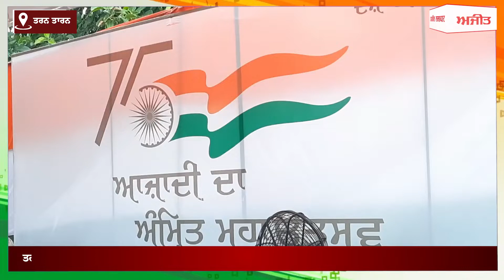ਤਰਨਤਾਰਨ ਵਿਖੇ ਰਾਸ਼ਟਰੀ ਝੰਡਾ ਲਹਿਰਾਉਣ ਲਈ ਪੁੱਜੇ ਕੈਬਨਿਟ ਮੰਤਰੀ ਗੁਰਮੀਤ ਸਿੰਘ ਮੀਤ ਹੇਅਰ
ਤਰਨਤਾਰਨ ਸ੍ਰੀ ਗੁਰੂ ਅਰਜਨ ਦੇਵ ਖੇਡ ਸਟੇਡੀਅਮ ਵਿਖੇ ਰਾਸ਼ਟਰੀ ਝੰਡਾ ਲਹਿਰਾਉਣ ਲਈ ਪੁੱਜੇ ਕੈਬਨਿਟ ਮੰਤਰੀ ਗੁਰਮੀਤ ਸਿੰਘ ਮੀਤ ਹੇਅਰ